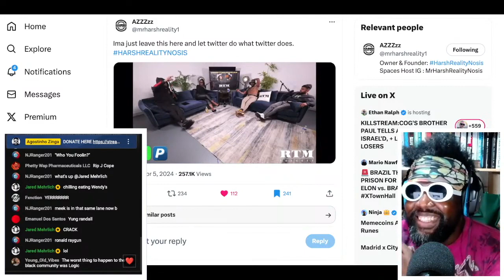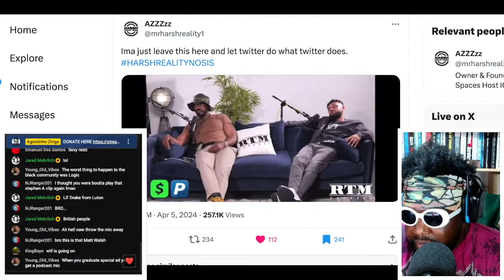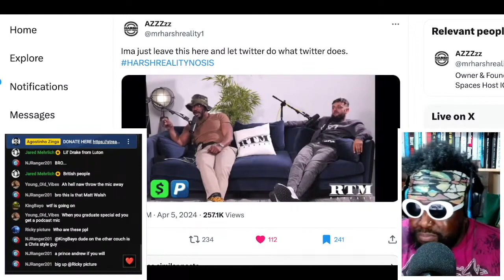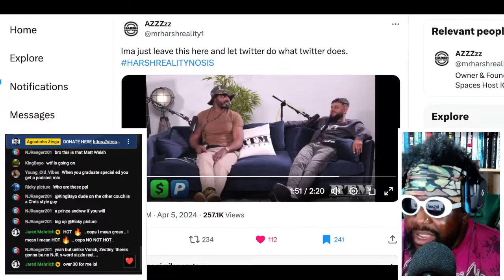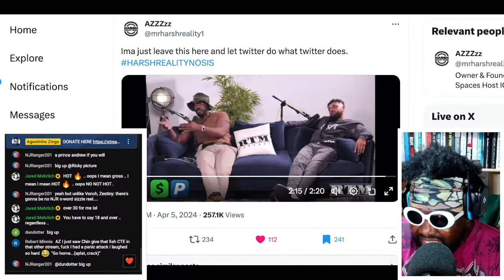Chronik Shares His Thoughts On Which Age Women at Their Sexual Peak